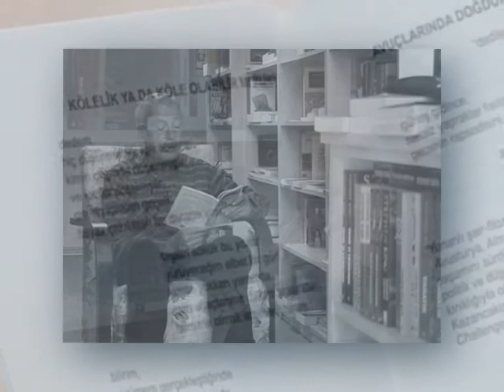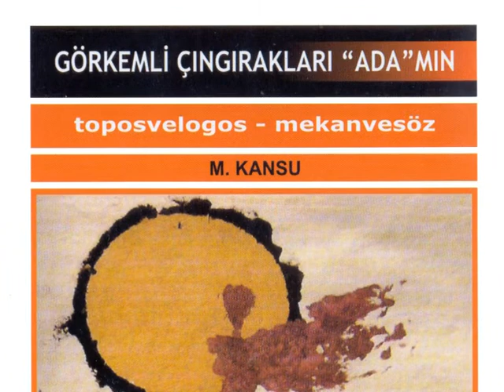MEHMET KANSU "Kölelik ya da Köle Olabilir mi Ruh" 2011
Kıbrıslı Şair ve Öykü Yazarı M. Kansu'nun, 2010 yılı Aralık ayında Ürün Yayınları arasında yayımlanan şiir kitabı "Görkemli Çıngırakları "Ada"mın"da yer alan ve kendisinin okuduğu bir şiiri...